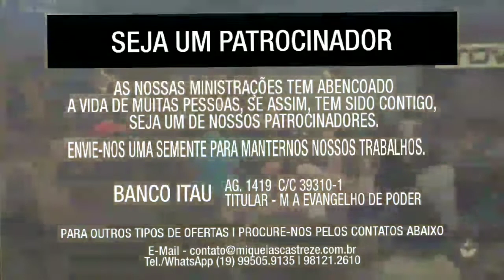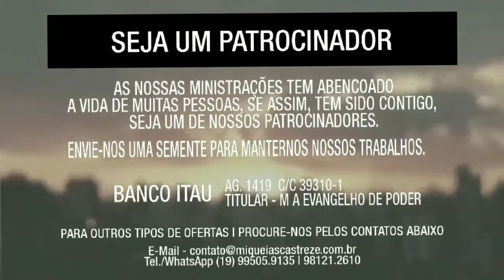VESTE DE JUSTIÇA DE YESHUA / ISAIAS 59 JEJUM DE NEEMIAS | AP. MIQUÉIAS CASTREZE - EVANGELHO DE PODER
VESTE DE JUSTIÇA DE YESHUA / JESUS - JEJUM DE NEEMIAS | AP. MIQUÉIAS CASTREZE - EVANGELHO DE PODER